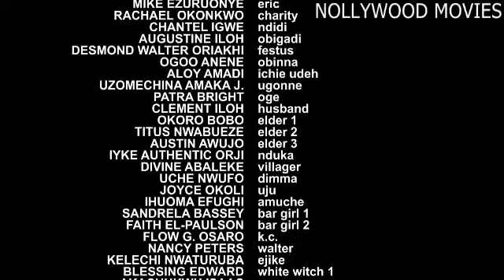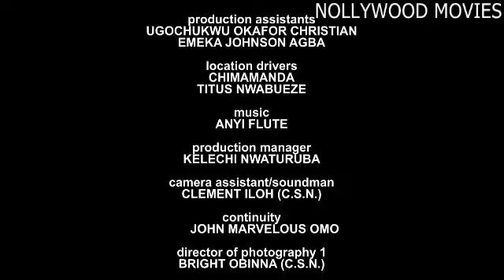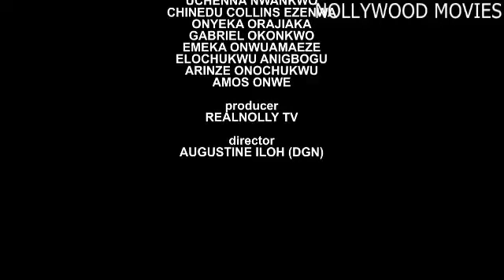SACRED BRIDE (SEASON 3) {NEW TRENDING MOVIE} - 2022 LATEST NIGERIAN NOLLYWOOD MOVIES